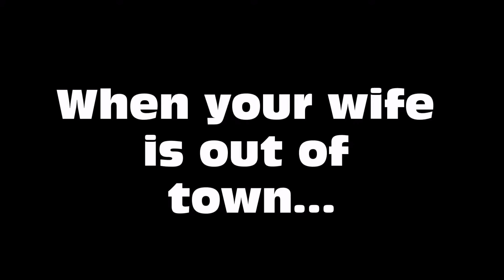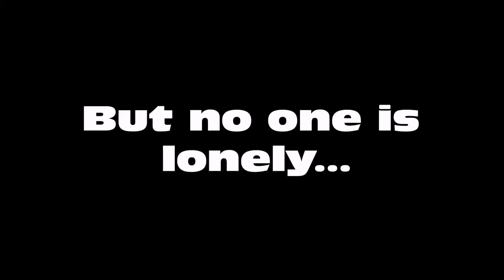When Your Wife Is Out Of Town...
Comedian James Amos is home alone...
July 2016
James.Amos.com